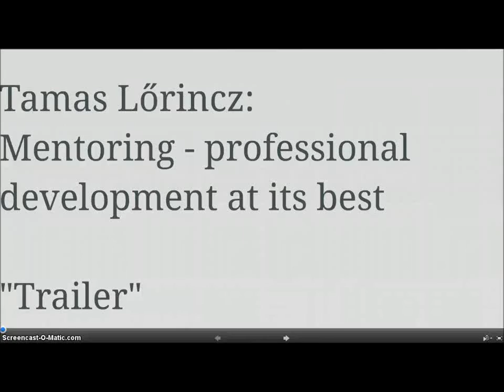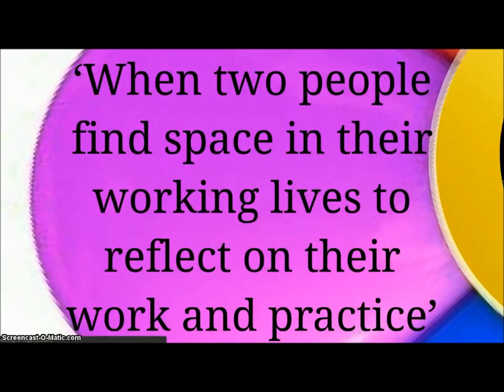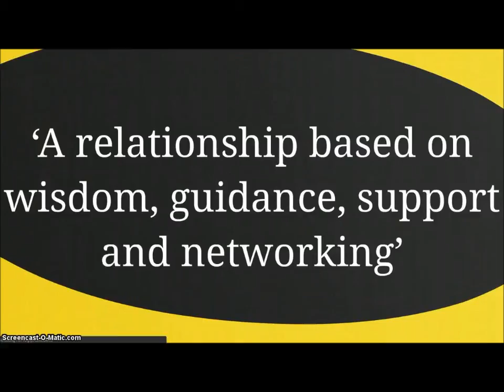Mentoring talk - IATEFL-H 2013 Trailer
A short trailer for my talk about mentoring at the 23rd IATEFL Hungary Conference 4-5-6 October 2013 IBS, Budapest